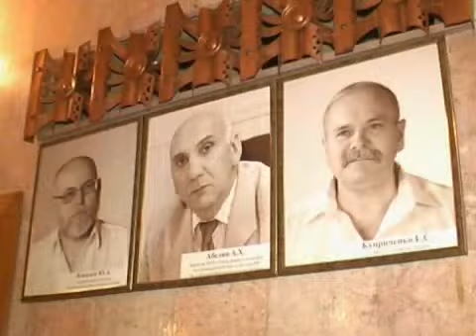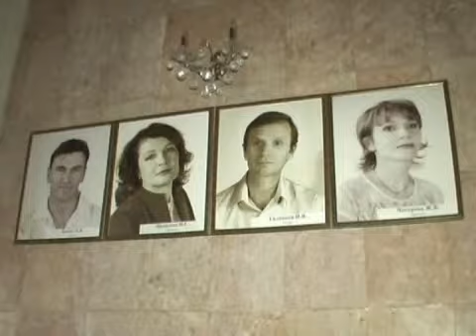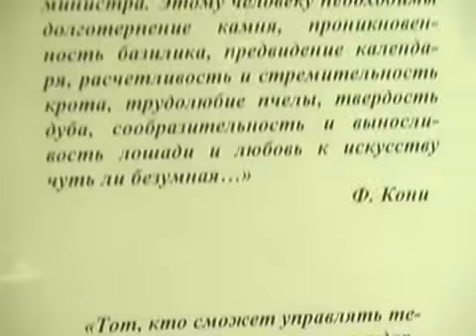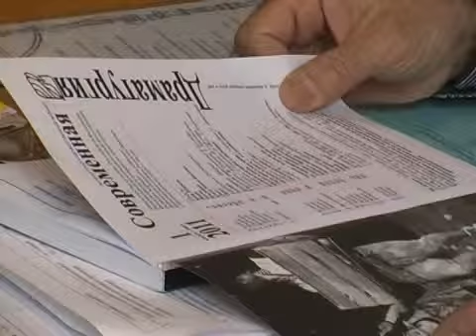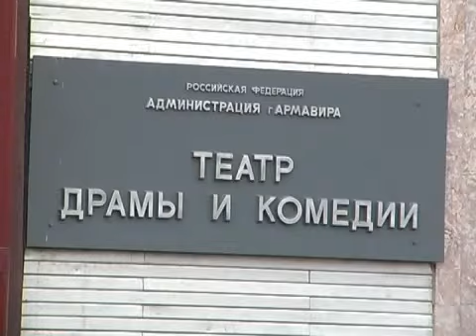Философия театра 5